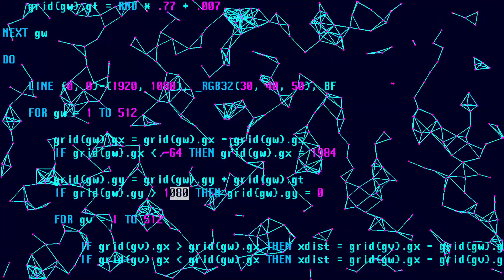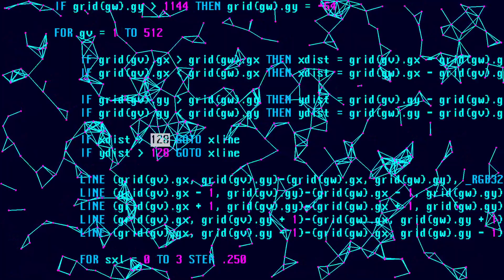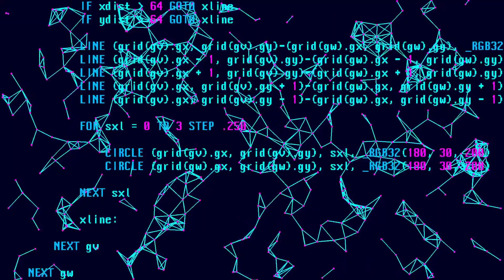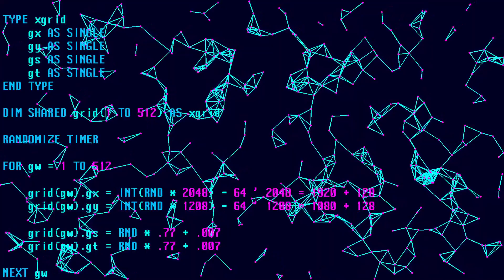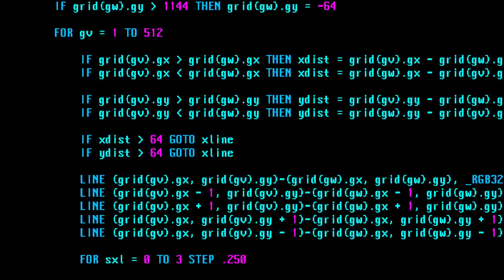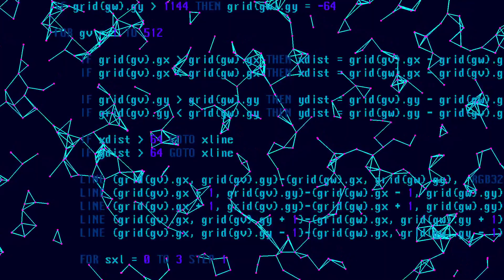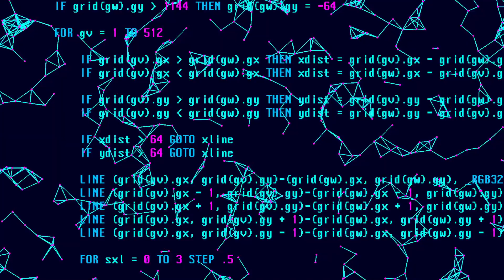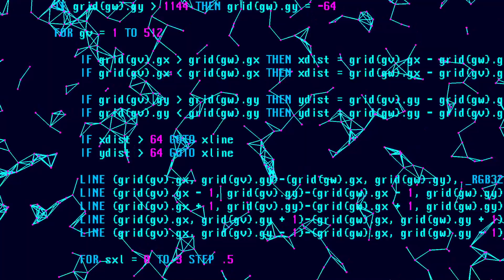cleaning up the edges on a type of graphical neural representation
this is a fix for a previous attempt of making a 7 hour upload:

in this video i make adjustments removing edge-clipping.